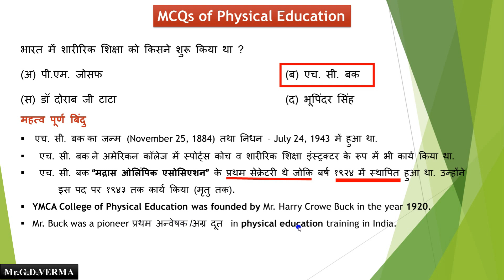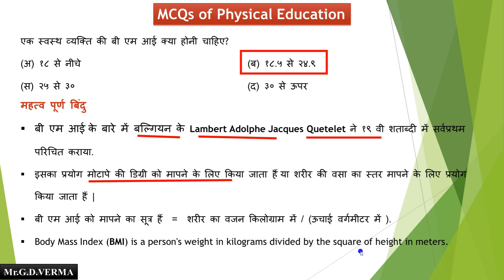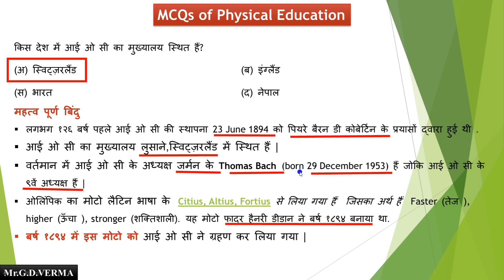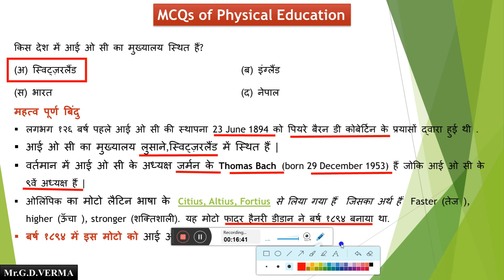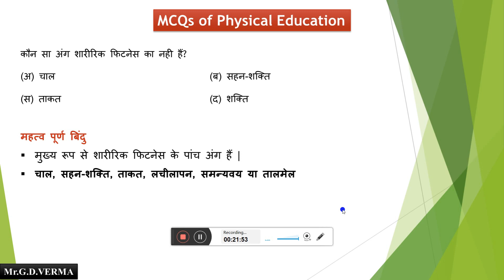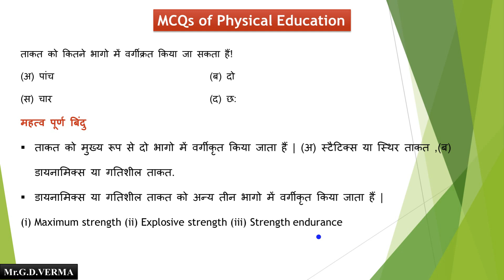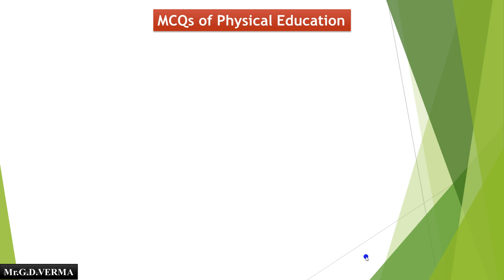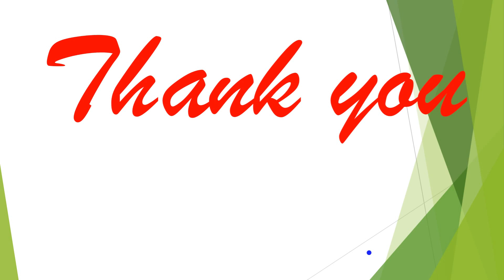शारीरिक शिक्षा के महत्व पूर्ण प्रश्न - 6 // UGC-NET//KVS, NVS, DSSSB, U.P/U.K-TGT & PGT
It is the most important series of MCQs of Physical Education, which will be very beneficial for coming physical education competitive exams like

You can watch this video through on these social platforms. You can also follow me on these social sides and whatsapp groups for regular online classes...

You can also join our  paid group for regular preparation, Limited seats remain.
it is for only study purpose.

If you have any doubts or queries then please place the comments on comments box and give your suggestions for betterment of next video.

All the very best one and all..